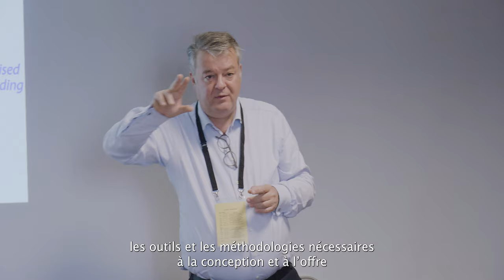FAR 2023 Lomé - Formation en finance agricole et rurale